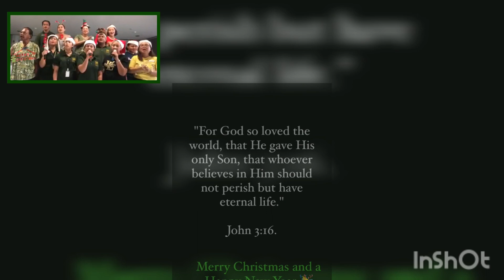WPH LEBUU CHRISTMAS CAROL